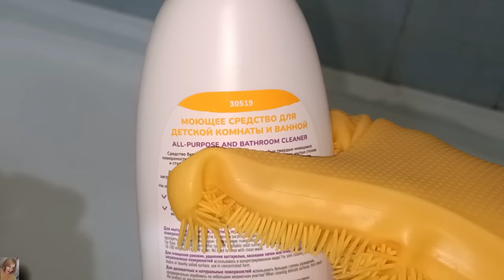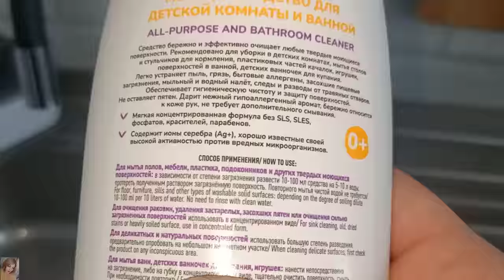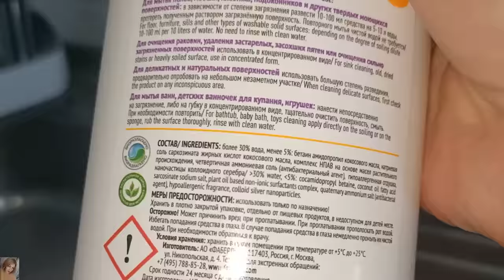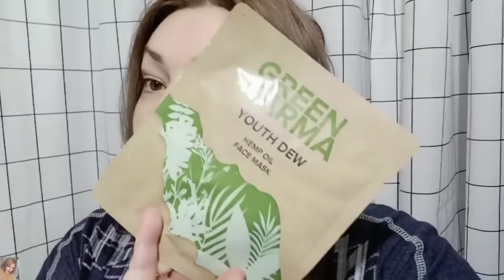❤️ FABERLIC ТЕСТИРУЕМ ВИП НОВИНКИ 3 КАТАЛОГА / ПОДРОБНЫЕ ОТЗЫВЫ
ВСЕМ ПРИВЕТ!!!
В этом видео вместе с вами протестируем ВИП новинки ФАБЕРЛИК по 3 каталогу 2023 года. Новинки. Серия Umooo, новая парфюмерная вода Shanti, новая коллекция нижнего белья от фаберлик, тканевая маска Green Karma, новые шампуни и кремы для рук, зубная паста Nuki, бальзамы для губ, гидрогелевые патчи One Week Miracle, ночная сыворотка для отбеливания зубов и многое другое!